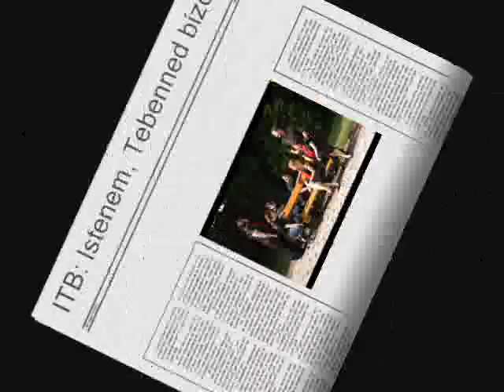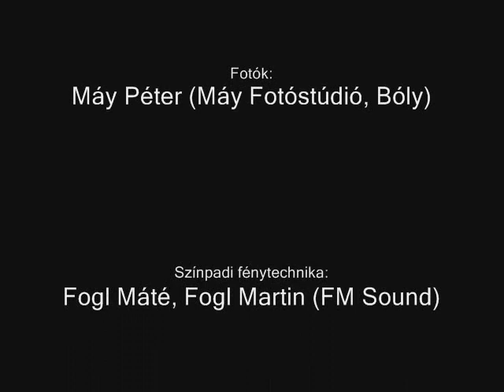ITB Istenem, Tebenned bízom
ITB nevű zenekarunk 2012-ben megjelent első CD-jének címadó dala ez. Mi magunk között csak ITB indulóként szoktuk emlegetni. Nem hiszem, hogy ez lenne zenei pályafutásunk csúcsa, hiszen szövegben, zenében, kidolgozottságban vannak ennél jóval fajsúlyosabb dalaink is. Mégis kedves a számunkra, hiszen eme lendületes, egyszerű kis nóta összefoglalja, hogy miért zenélünk egyáltalán, miért járjuk a magyarlakta településeket határainkon innen és túl, kis templomtól nagy templomig, kis színpadtól nagy színpadig.

A szerzői kiadásban megjelentetett CD hangfelvételén a következő szereposztásban vettünk részt:

Beck Angéla - fuvola, ének
Iváncsitsné Major Szilvia - furulya, ének
Iváncsits Tamás - gitárok, billentyűs és ütőhangszerek, ének
Käsz András - ének
Käsz Katalin - ének
Major András - basszusgitár, ének

A zenés videó össze fotója a Baranya megyei Bólyban készült, egészen pontosan a Mauzóleumban, a Katolikus Templomban és az Erzsébet Vigadóban.

Külön köszönet kiváló fotós barátunknak, Máy Péternek; a színpadi fénytechnikát megalkotó Fogl Máténak és Fogl Martinnak, végül, de nem utolsó sorban együttesünk állandó segítőinek: Major Lászlónénak, Majorné Farkas Alexának és Major László úrnak.

A legfőbb hála és köszönet természetesen a szentháromságos mindenható Istent illeti! Az Ő áldása legyen mindazokon, akik hallgatják ezt a dalt!